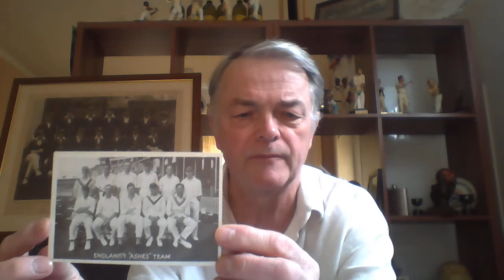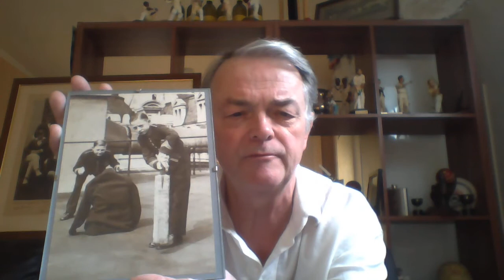1926 Australian tour to England.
Showing some of the Memorabilia from the 1926 Australian tour to England